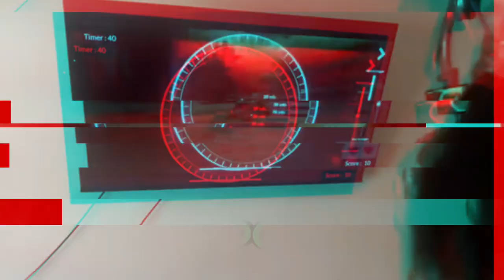AccuBow Arcade Games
Our Arcade Games offer an exciting twist to our virtual archery experience! Enjoy hunting dinosaurs, duck hunting, playing online multiplayer, fighting off a zombie apocalypse, playing golf, shooting targets while riding on the back of a horse, and even hunting hogs with night vision! The AccuBow App has it all!